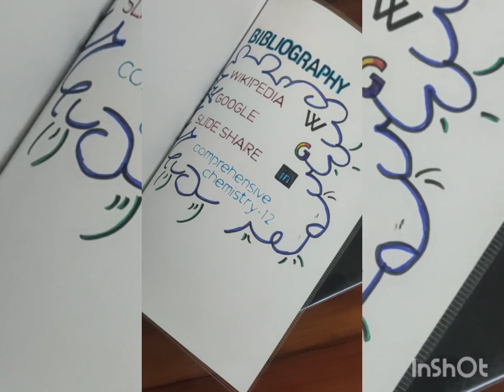CLASS 12_ PROJECT FILE ON_EFFECT OF SODIUM CARBONATE ON FORMING CAPACITY OF A SOAP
FILE MAKING (EXCLUDING MATERIAL AND DELIVERY CHARGE )
CLASS 12 CHEMISTRY
PROJECT FILE ON
EFFECT OF SODIUM CARBONATE ON FORMING CAPACITY OF A SOAP